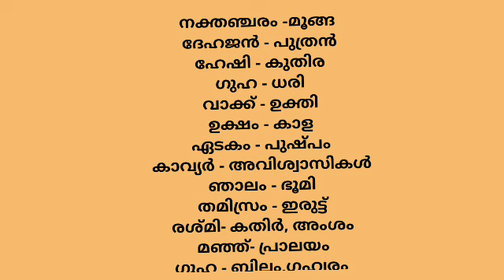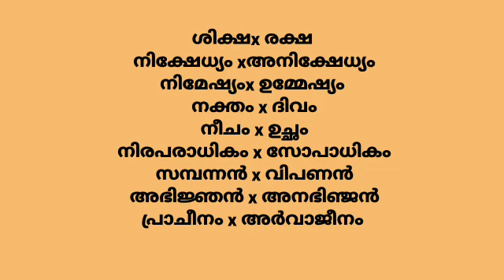മലയാളം SCERT /NCERT BEVCO /LDC /degree /യൂണിവേഴ്സിറ്റി അസിസ്റ്റന്റ്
trending
Gkcode
LDC
LGS
VEO
BDO
degree